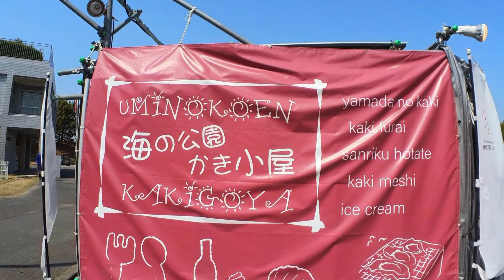【金沢区海の公園】潮干狩りをしようと思ったのに…🐶jackrussellterrier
潮干狩りをしようと海の公園にジャック仲間と行ってきたら・・・
牡蠣小屋やシーパラで遊び過ぎて、風が出てきてタイムアウト
だけど、今年は貝の量も多そうだよ　リベンジだ、ピクちゃん！

◇PIXY　ピクシー「通称ピクちゃん」YouTube 「ピクシーチャンネル」
　生誕/2018/11 birth シェリーエフ出身